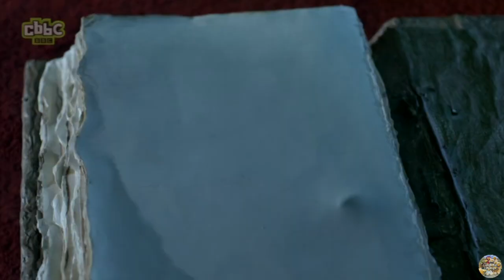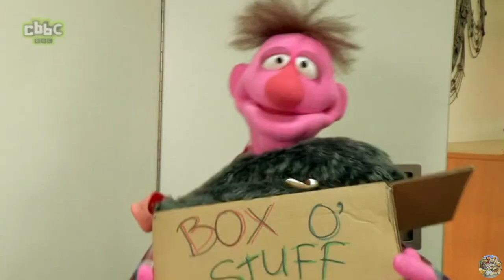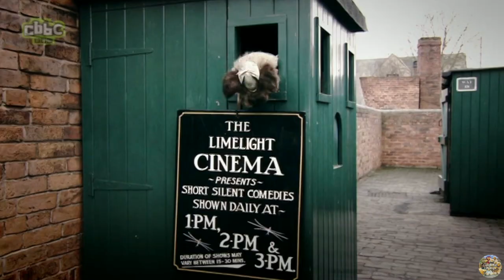CBBC | Hacker Time - S02 Episode 5 (Gerran Howell and Clare Thomas)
Follow the continuing adventures of Hacker T Dog on his quest for talk show stardom. Each day he tricks a new celebrity guest into his studio for sketches, singing and all-out mayhem.

In this episode:
Young Dracula actors Gerran Howell (Vlad) and Clare Thomas (Ingrid) are spooktacularly tricked into the Hacker Time studio... Prepare to be scared.

This exact episode air date: 25th September 2014

Follow Phil Fletcher (aka Hacker T Dog's Manager/Puppeteer on Social Media below;
• Instagram: @PhilFletcherOfficial / @HackerTDog
• Twitter: @phil_gluvets / @HackerTDog